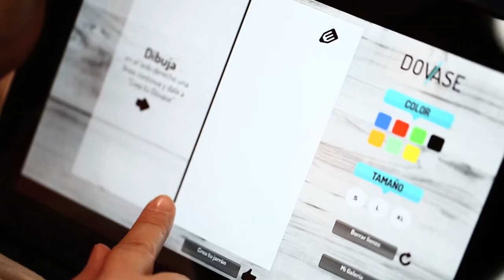Máster Propio en Artesanía y Diseño Cerámico: Diseñando productos personalizados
Trasladaremos a los alumnos los conocimientos necesarios para entrar en el mundo profesional y laboral cerámico, y ser competitivos en el entorno profesional